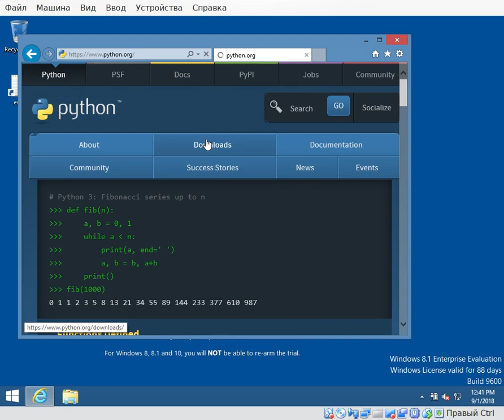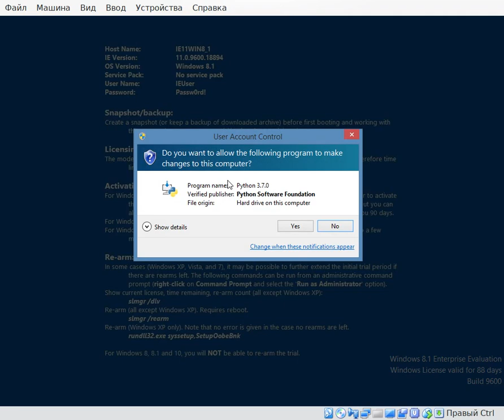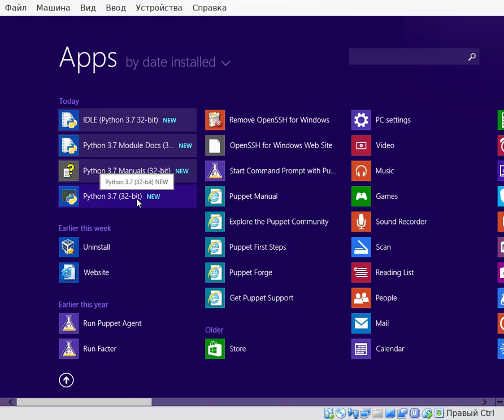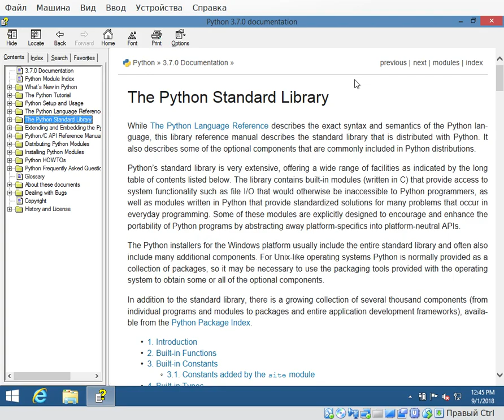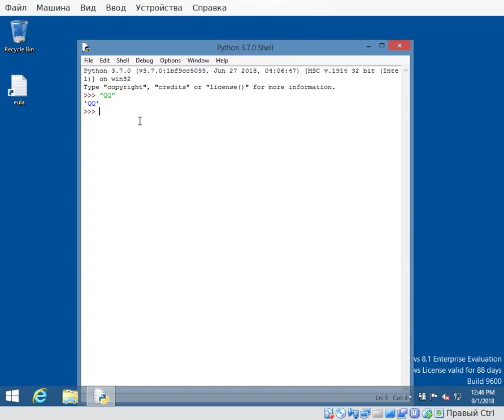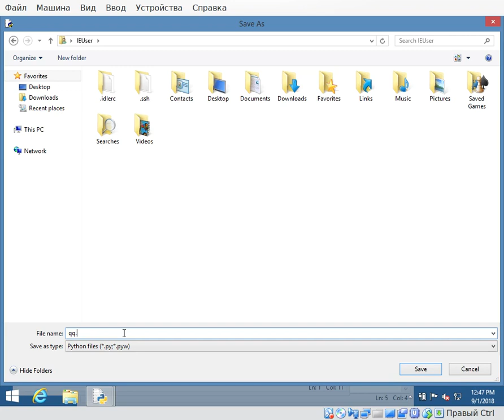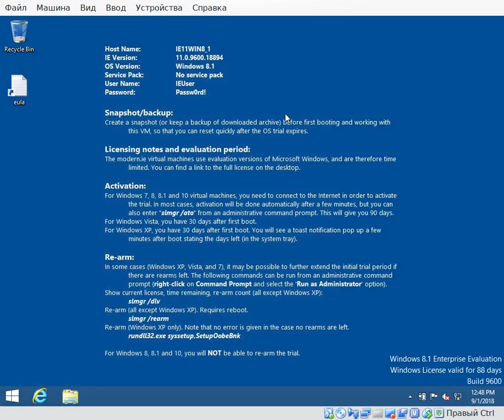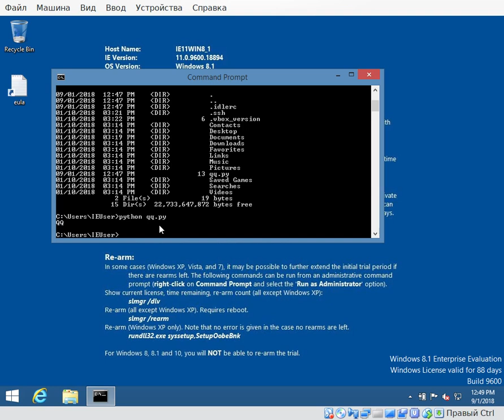Установка Python3 на Windows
Установка Python3 на Windows, демонстрация командной строки, документации и IDLE